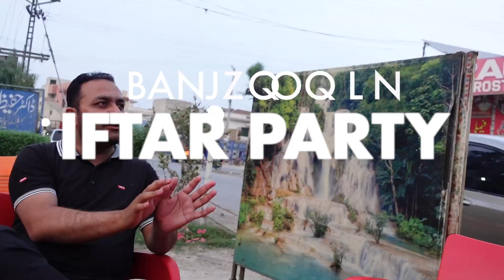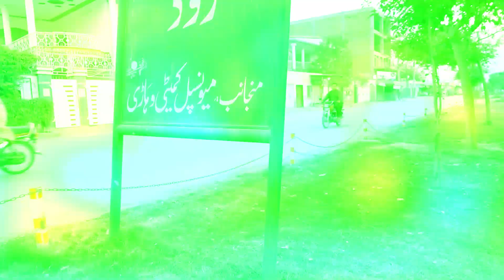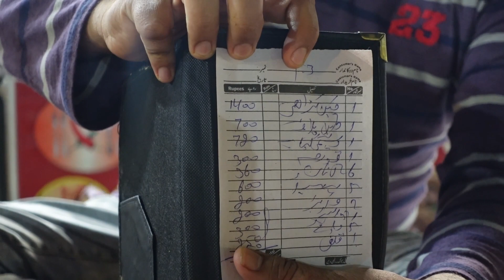Banjaron ki Iftar Party | Vlog